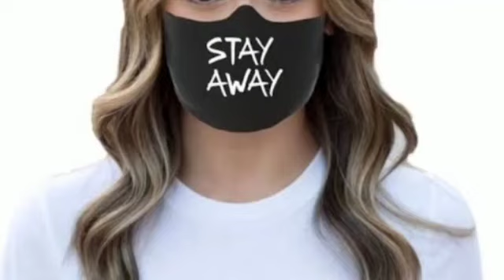Trendy Beautiful Mask Designs | DIY Mask Collection | Aroma khan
trendy beautiful Mask designs